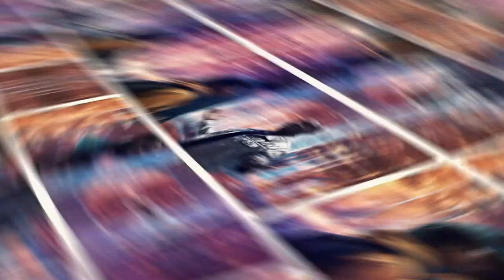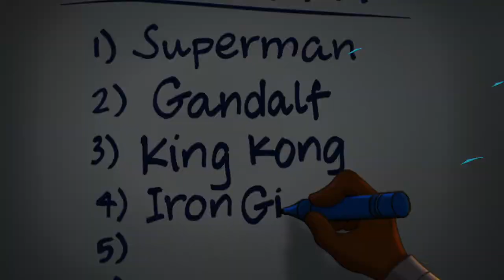LeBron James Gets You Ready For Space Jam: A New Legacy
Sportsnet's Donnovan Bennett is joined by LeBron James to discuss the upcoming release of Space Jam: A New Legacy.

Space Jam: A New Legacy is in theatres and available to rent at home on July 16